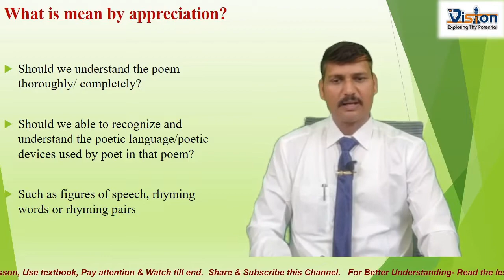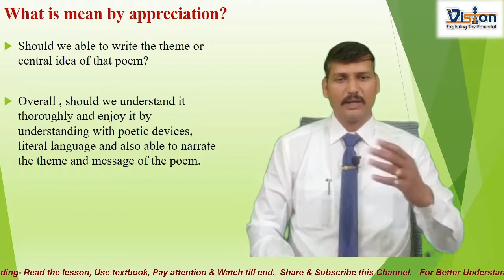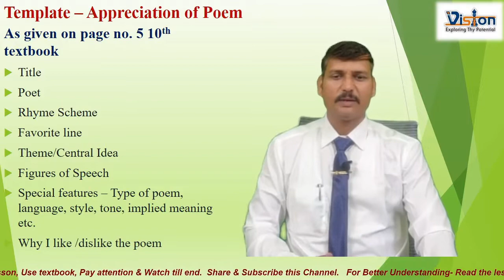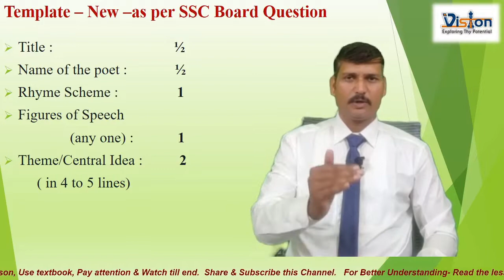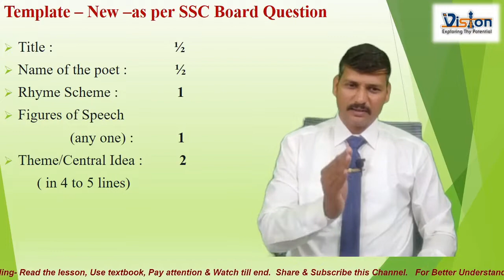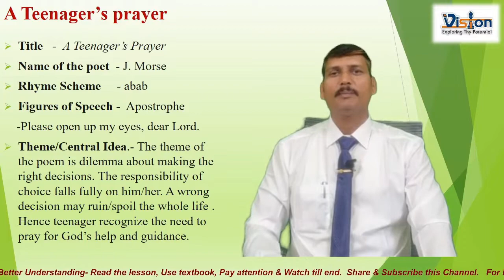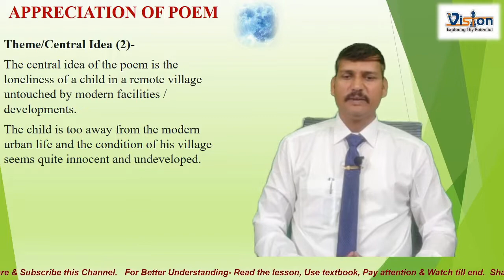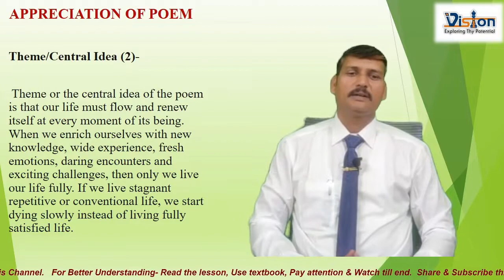कवितेचे रसग्रहण 10th/9th class -Appreciation Of Poem By- Bhaskar S. Khadbade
10th/9th इंग्रजी प्रश्नपत्रिकेचे स्वरूप स्वरूप
कवितेचे  रसग्रहण
कवितेचे रसग्रहण यासाठीचे पाच पैकी पाच गुण कसे मिळवावे ?
नववी दहावी इंग्रजी प्रश्नपत्रिकेचे स्वरूप
10th Class English Question Paper Format/ Activity Sheet Format.
Appreciation of poem five marks question in poertry section.
How to get 5 out of 5 marks for this question.
This video will help you to understand appreciation of poem and get good marks in your exam.
Watch this video till end with your attention/concentration.